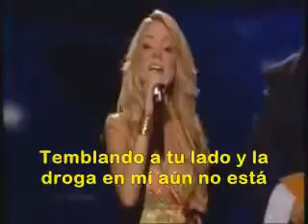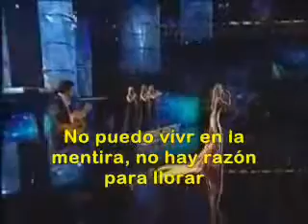HASHEKET SHENISH'AR - EL SILENCIO PERMANECE - SHIRI MAIMON 2007